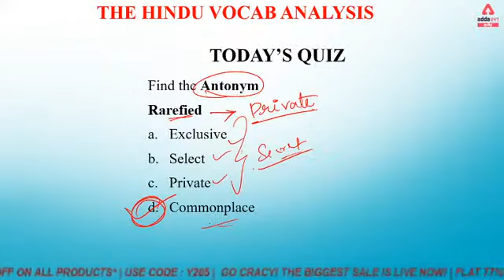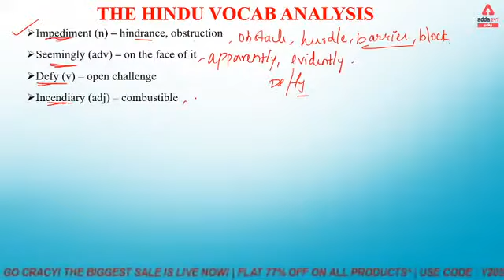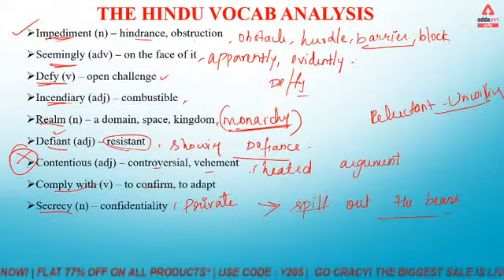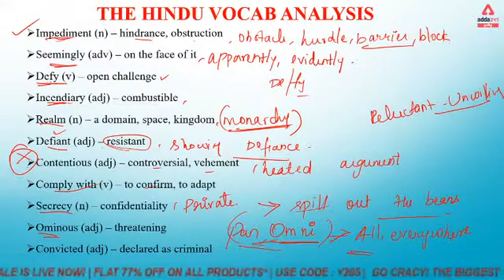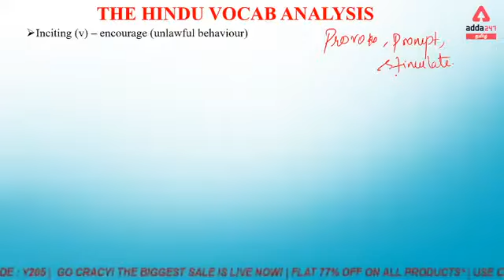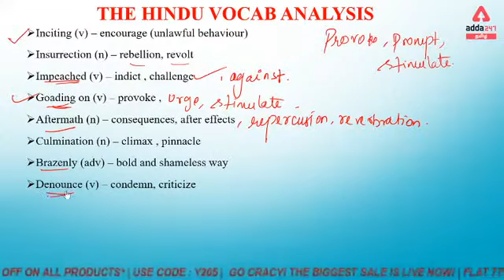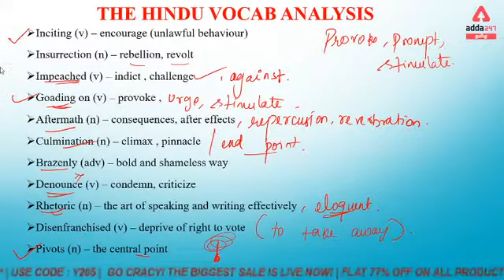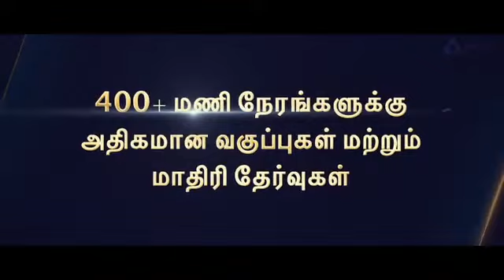The hindu Vocab Analysis | Editorial | 18-02-2021 | in Tamil